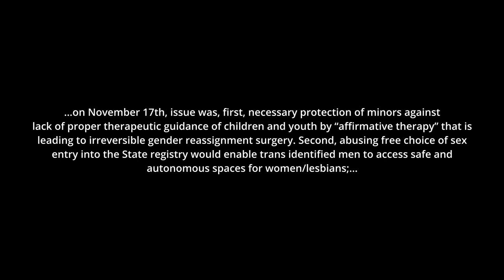Settlement of transgender ideology in German politics and law in Germany - Gunda Schumann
Feminist Question Time with speakers from Taiwan, Germany, USA and Israel

Women's Human Rights Campaign (WHRC) Feminist Question Time is our weekly online webinars. It is attended by a global feminist and activist audience of between 200-300. The main focus is how gender ideology is harming the rights of women and girls. You can see recordings of previous panels on our YouTube Channel.

This week’s speakers:

Gunda Schumann - Lesbian activist; LAZ reloaded e.V., member of the board; lawyer, sociologist, author. Germany
Topic: Settlement of transgender ideology in German politics and law in Germany - Trans activists are infiltrating Bundestag (Federal Parliament) and mobbing a gender critical feminist nominated as chair of a working group of the emerging Federal Government. Greens succeeded in passing a State law on law enforcement that allows trans identified people to choose prisons reserved for the opposite sex (with some limitations) without any public debate

Jennifer B. Bilek - an investigative journalist, artist and activist living in the United States. She is the author of The 11th Hour Blog, examining the intersections of Transgenderism, Technology and Capitalism & reporting on the global gender industry. USA
Topic: What and who is behind Transgender Ideology?

Jaclynn J - Originally from Hawai’i, USA, now based in Taiwan, I am a PhD student in the field of feminist philosophy. I am a university lecturer, a published writer, and budding activist working in the field of women’s rights and gynocritical research. I have created and manage one of the only feminist-focused book clubs in Taiwan, volunteer with various non-profit organizations, and am a voracious reader. I love traveling, ancient and medieval history, critical thinking, and challenging the status quo.
Topic: Gender identity ideology in Taiwan - On September 23, the Taipei High Administrative Court issued a ruling allowing a trans-identified male calling himself “Xiao E (小E)” to change his legal sex to female without sex reassignment surgery — the first of its kind in Taiwan. How did this ideology reach Taiwan — an Asian nation on the edge of the Pacific? It appears certain groups in Taiwan have been working in near secrecy to make this law happen, leaving the public and especially women's organizations completely out of the loop.

Luba Fein - Israeli abolitionist, a member of the women anti-prostitution coalition, and FILIA volunteer
Topic: An abolitionist struggle and implementing the Nordic model in Israel.